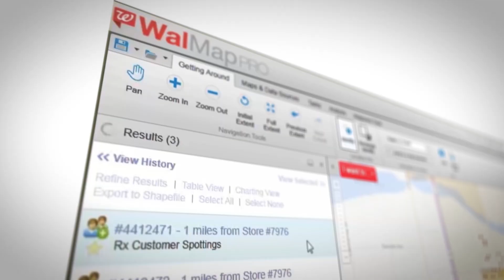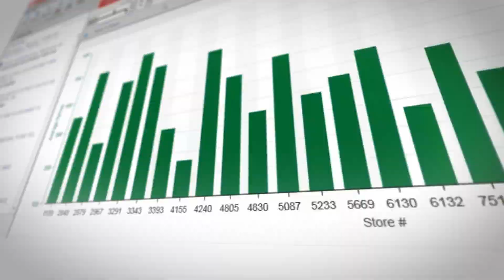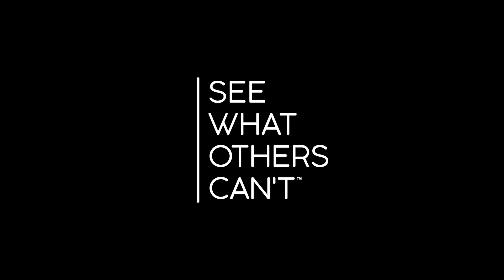Walgreens + Esri | See What Others Can't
No two of the more than 8,000 Walgreens stores are exactly the same. Esri is helping Walgreens use geography to share data and make smarter decisions, from the products the company stocks on its shelves to the neighborhoods where it opens new stores. With Esri technology, Walgreens developed WalMap to see where to build new stores and, more importantly, where not to. With a spatial lens on their information, it's easier for teams to use and share data 24/7 across any device to build better stores, predict trends, and serve the needs of their customers.